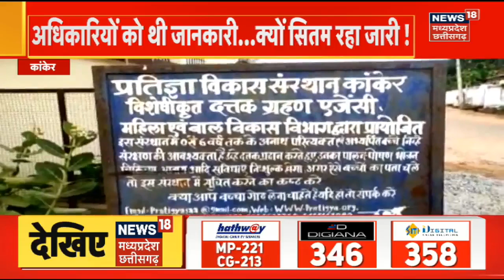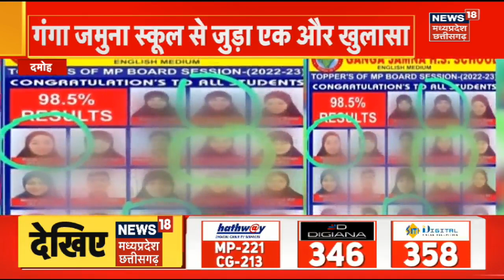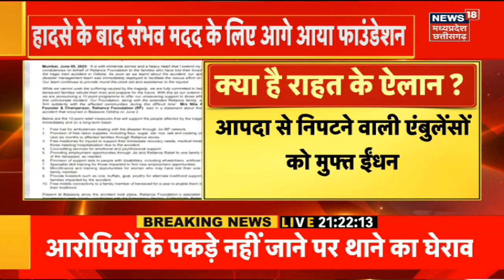Rahul Gandhi New Speech : राहुल गांधी का America से I Love You वाला बाण | BJP ने कसा तंज | Congress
00:00 Intro
00:05 Rahul Gandhi New Speech : America की धरती पर गए राहुल गांधी ने एक बार फिर बीजेपी पर निशाना साधा है. इस बार I Love You वाला तीर चला दिया है. नफरत के बाजार में मोहब्बत वाली बात कही है. बीजेपी ने भी इस पर तंज कस दिया है.